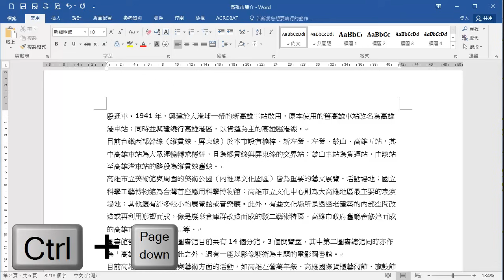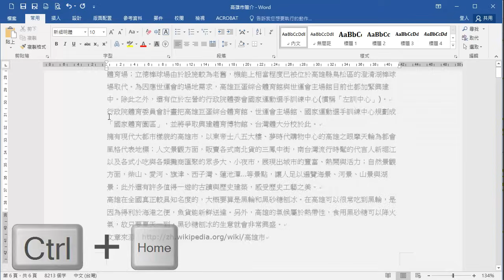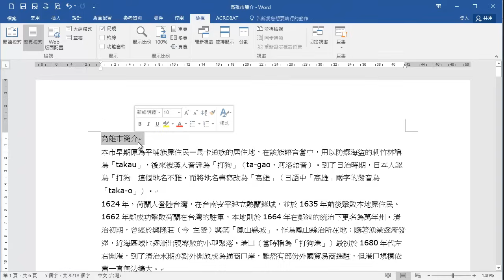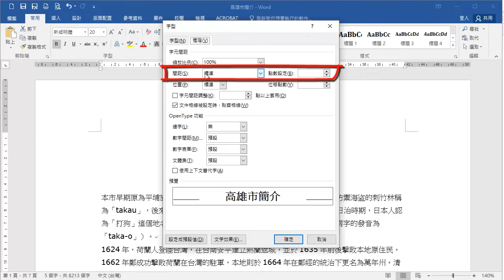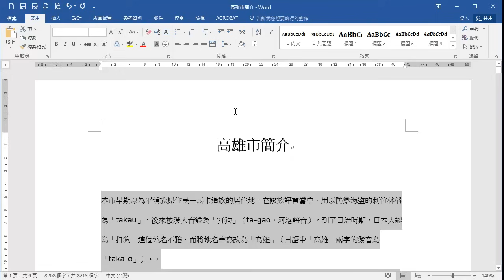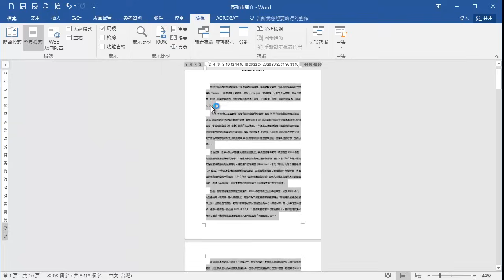Word 基礎教學 03：輕鬆搞定文件的標題、段落設定